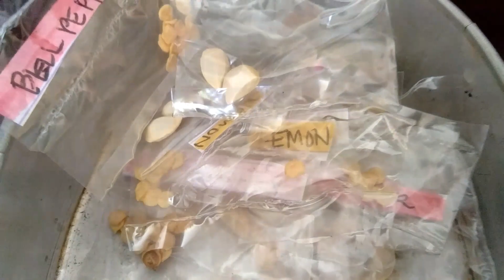Tanim Serye- Blog Blogan Muna Tayo Pahinga sa luto